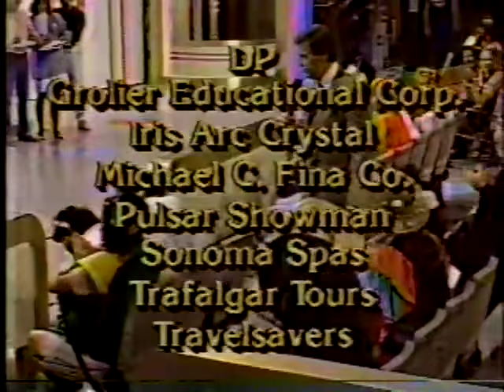Let's Make a Deal close, 8/27/90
Closing segment w/Dean Miuccio plugging the show's upcoming WDW vacation contest, quickie deals and contest disclaimer.